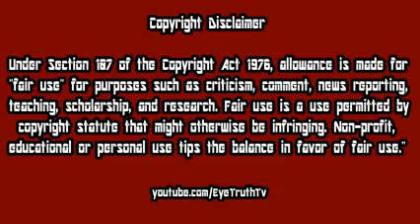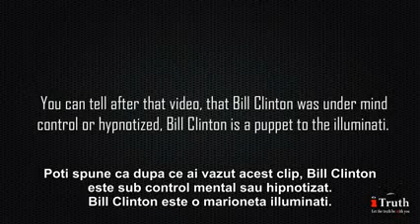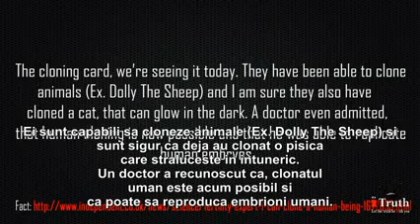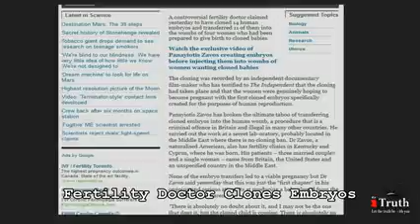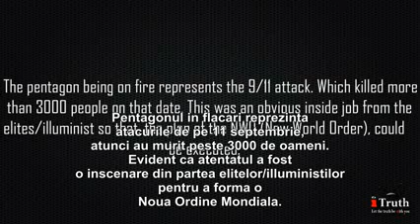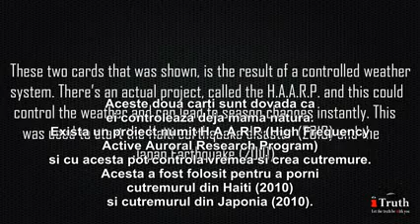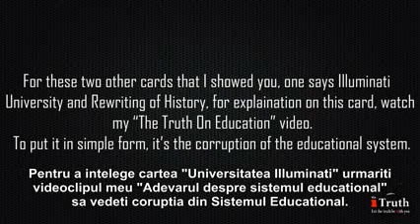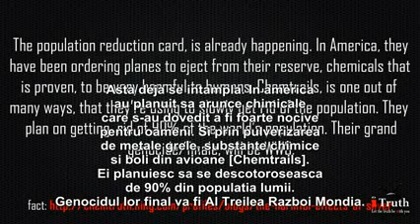Partea 1: Jocul de carti illuminati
Despre conceptul de opoziţie controlată am mai amintit atunci când am dat un citat din Lenin. La modul cel mai simplu, aceasta înseamnă că atât „băieţii răi", cât şi „băieţii buni" slujesc la acelaşi stăpân, ei fiind de fapt doar nişte actori care interpretează un scenariu scris de păpuşarii din umbră. Scopul este evident acela de a păcăli şi de a amăgi masele naive să creadă că există şi cineva care este de partea lor şi le apără interesele.

Chiar şi la noi în România asistăm de mulţi ani la astfel de manipulări, făcute sub masca democraţiei şi a pluripartidismului. Ultima scenetă naţională este aceea a războiului dintre Ponta şi Băsescu şi între USL şi PDL. În viaţa de zi cu zi, ei par duşmani de moarte şi fiecare pretinde că luptă pentru binele poporului, dar atunci când avem de-a face cu „indicaţiile preţioase" venite de la FMI şi UE, absolut toată lumea joacă hora frăţiei (coabitează) şi ia poziţia „ghiocel" în faţa stăpânilor adevăraţi ai României.

Dar cred că Henry Makow explică asta mult mai bine în una din cărţile sale recente.

    Să echivalezi Noua Ordine Mondială, cu sionismul este incorect. Sionismul este doar un braţ al cleştelui NOM, celălalt este opoziţia la sionism, reprezentată de Putin al Rusiei şi Ahmadinejad al Iranului. Clanul Rothschild le controlează pe amândouă prin MI-6.

Această dialectică o succede pe cea nazist-comunistă din Al Doilea Război Mondial. Nu poţi avea un Al Treilea Război Mondial, decât dacă ai două tabere. De data aceasta, Putin şi Ahmadinejad au fost prezentaţi ca apărători ai naţiunii şi religiei. Dar nu vă lăsaţi pacăliţi. Acesta este modus operandi al clanului Rothschild. Ei simulează de obicei opoziţia sau pretind că luptă ei înşişi. (Citiţi Protocoalele 12 şi 17 pentru exemple). În acest fel, ei pot iniţia conflicte profitabile şi orchestra rezultatul. Războaiele ne ţin în afara echilibrului şi în imposibilitatea de a aborda problema reală. În acest timp plebea idealistă luptă şi moare pentru o "cauză". Dispariţia banilor lichizi va însemna sclavie totală Sursa video